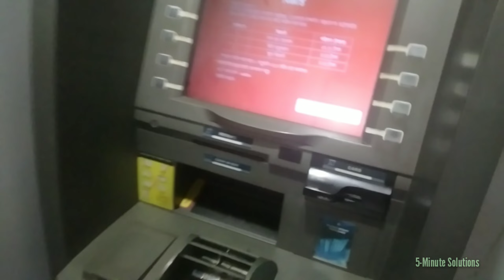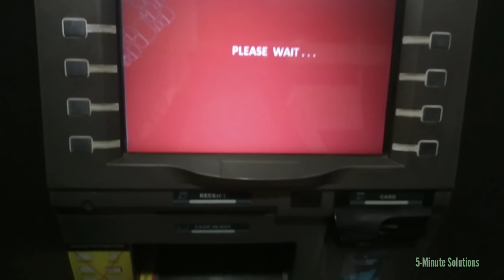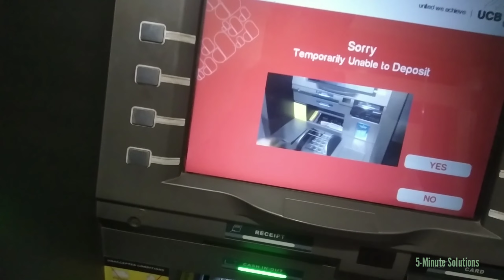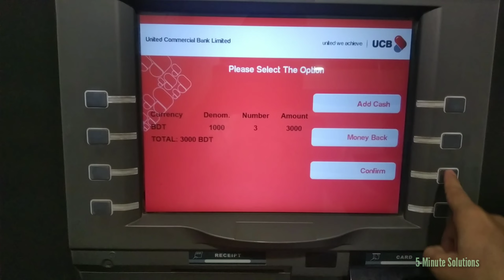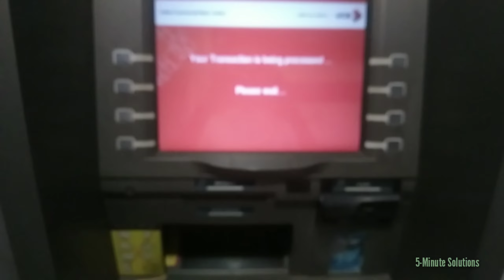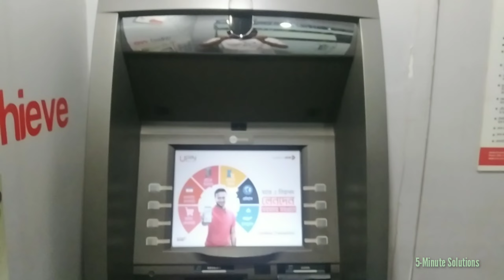How to deposit money into ATM Booth || এটিএম বুথে টাকা জমা দেওয়ার পদ্ধতি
How to Deposit Money in ATM Machine

Welcome 5-Minute Solutions YouTube Channel. I am Bishwazit Deb. In this video, I explain and show you the money deposit system in the United Commercial bank ATM booth. This tutorial is completely Bengali with English subtitles.

How to deposit money in ATM The first UCB bank in Bangladesh has brought cash recycle machine(CRM). Using CRM machines, you can deposit money directly into your UCB bank account in anytime. You can also transfer money from your own account to another account or to another bank account.

বাংলাদেশে প্রথম ইউসিবি ব্যাংক নিয়ে এসেছে সিআরএম ক্যাশ রিসাইকেলের মেশিন। সিআরএম মেশিন ব্যবহার করে আপনি যেকোনো সময় আপনার UCB ব্যাংকের নিজের একাউন্টে সরাসরি টাকা জমা করতে পারবেন। এছাড়াও আপনি আপনার নিজ অ্যাকাউন্ট থেকে অন্য একাউন্টে অথবা অন্য ব্যাংকের একাউন্টে টাকা ট্রান্সফার করতে পারবেন।

Cash Deposit Machine (CDM),
How to deposit money in ATM,
How to withdraw money in UCB ATM,
how to withdraw money from atm booth,
How to make cash deposits at an ATM,
Can I deposit cash in any ATM?,
How do you deposit cash at an ATM?,
Can we deposit cash in any bank CDM?,
Can you pay money into a cash machine?,
এটিএম বুথে টাকা জমা দেওয়ার পদ্ধতি,
Can You Deposit Cash at an ATM?,
Can you make a deposit at an ATM machine?,
How do you deposit money into an ATM without a card?,
How to use an ATM to deposit cash,
How to Use an ATM to Deposit Money,
How to Deposit Cash at an ATM - The Balance,
how to deposit money at standard bank atm,
how to deposit money in atm boc,
how to deposit money in atm machine emirates nbd,
how to deposit money in atm machine without card,
how to deposit money in atm machine adcb,
how to deposit money in sbi atm,
how to deposit money in sbi atm to another account,
how to deposit money in atm to another account,
how to deposit check at atm,
how to deposit money in atm uk,
how to deposit money in atm canara bank,
What are the steps to withdraw money from ATM?,
Can I withdraw cash from ATM in Singapore?,
How much we can withdraw from BD ATM?,
Can I use my debit card to withdraw money from an ATM overseas?,
ucb debit card withdrawal limit,
ucb debit card transaction limit,
ucb debit card limit,
ucb debit card charge,
ucb bank account check,
ucb customer care number,
ucb bank savings account charges,
ucb student account charge,
How do you withdraw money from an ATM booth?,
What side of card do you insert in ATM?,
Can you withdraw money from an ATM without a debit card?,
Can I use my phone to withdraw money from ATM?,
how to withdraw money from atm landbank,
how to withdraw money from atm sbi,
how to withdraw money from atm machine,
how to withdraw money from atm bdo,
how to withdraw money from atm without card,
how to withdraw money from atm with no money in account,
how to withdraw money from atm pnb,
dbbl atm withdrawal limit per day,
cash deposit machine near me,
cash deposit machine price,
private cash deposit machine,
sbi cash deposit machine,
all bank cash deposit machine,
cash deposit machine pakistan,
cash deposit machine for retailers,
cash deposit machine timings,
Cash-Deposit - Dutch-Bangla Bank,
 dbbl deposit slip,
dbbl fund transfer from atm,
dbbl agent banking account opening,
dbbl helpline,
dbbl agent banking charge,
dbbl fast track location,
dbbl agent banking balance check,
How To Deposit Cash easily in SBI Cash, Deposit Machine,
Video Credit: Video by Tima Miroshnichenko from Pexels